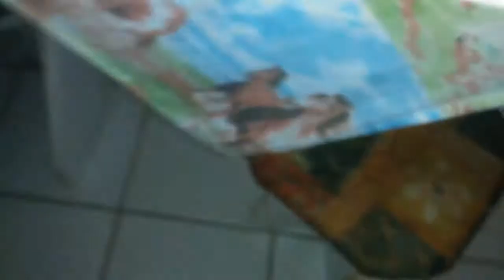Foltosom Gyermek korában :)